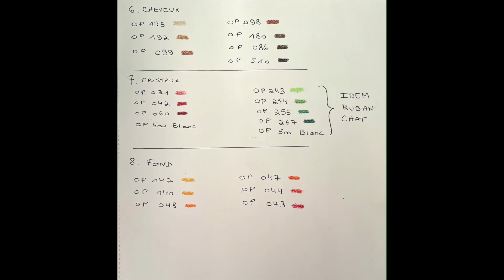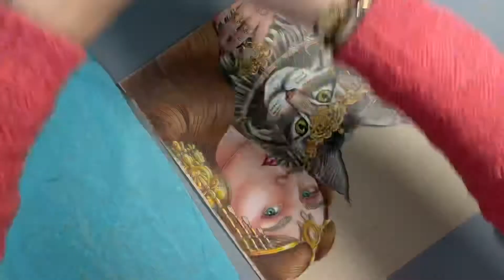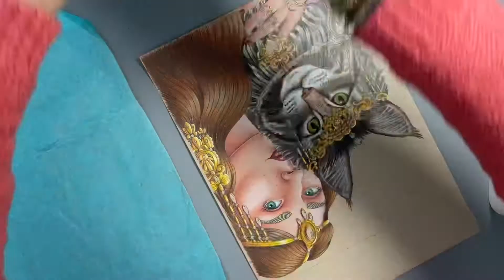Partie 2 : Jewelry Box - Hanna Karlzon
Livre : Jewelry box
Auteur: Hanna Karlzon
Medium : crayons Holbein, essence sans odeur